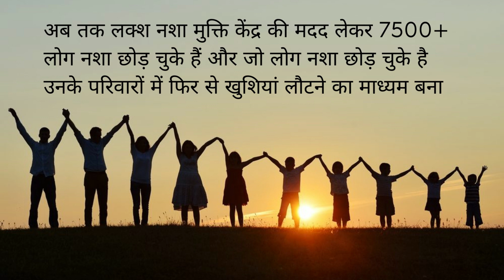Rehab Center in Raisen, Best Rehab Center in Raisen